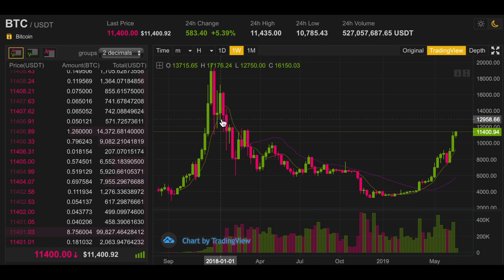仮想通貨（暗号資産）ビットコイン（２０１９年６月２５日〜来週）最新予想！今後の見通し！チャートテクニカル分析初心者基礎講座 by プロトレーダー翔太 BTC/USDT【相場解説７０】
【再生リスト】